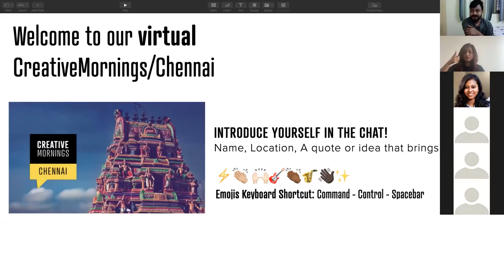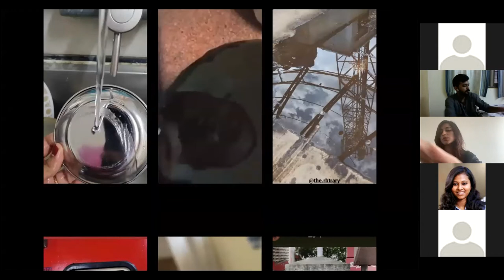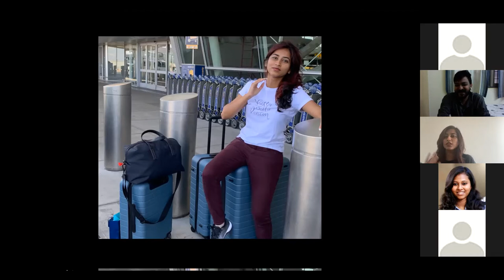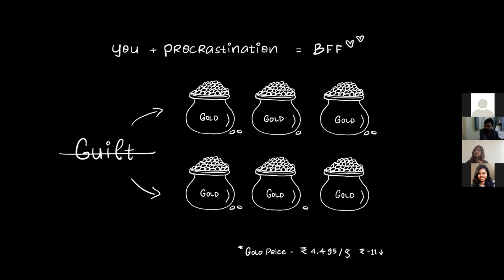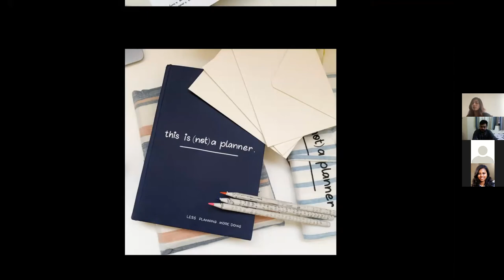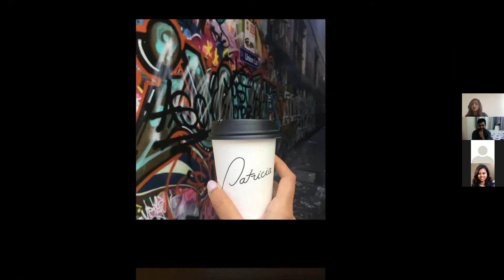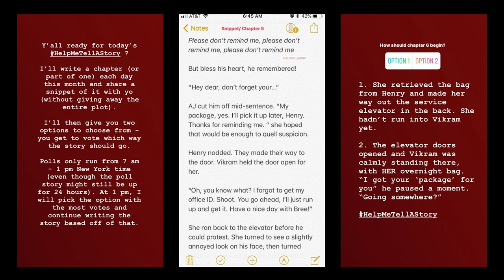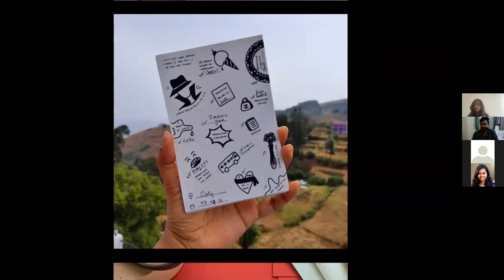Ramya Balaji: Ramya Balaji - Lettering Artist &amp; Writer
Procrastination - From guilt to gold like a Pro

Ramya Balaji at CreativeMornings Chennai, Apr 25, 2021. Free events like this one are hosted every month in dozens of cities. Discover hundreds of talks from the world's creative community